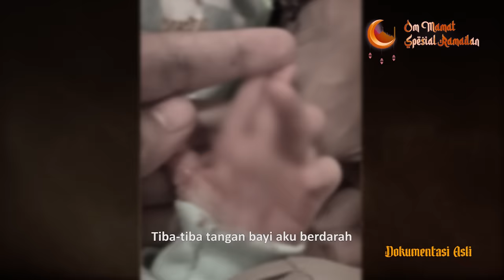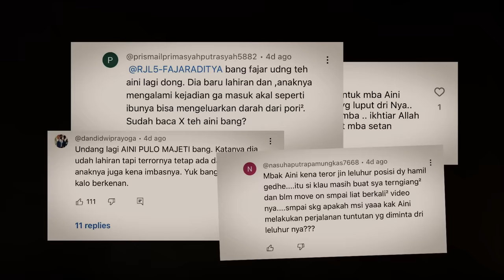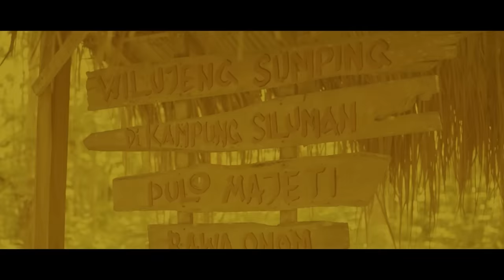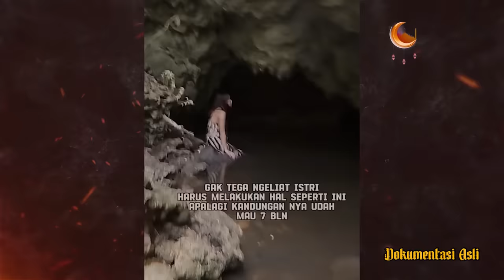AINI PULO MAJETI KEMBALI LAGI!! TOLONG SAYA!! ANAK SAYA INGIN DIJADIKAN PENERUS LELUHUR??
Aini Pulo Majeti melahirkan anak yang diincar oleh leluhur?

Sebelumnya sempat viral Aini yang dulu hamil namun ngidam keluyuran ke tempat terbengkalai hingga memandikan keris dan terikat dengan kontrak leluhur serta harus pergi ke 99 gunung, pantai dan kuburan.

Banyak jin dan beberapa orang yang ingin Aini mengalami keguguran tetapi Aini berhasil melahirkan dengan sehat dan selamat anaknya bernama La Sea. Saat anaknya baru lahir, Aini sering mengalami kejadian-kejadian horror.

Tidak hanya dirinya, anaknya pun juga kerap mengalami kejadian. Dimana tangan dan kaki anaknya kerap berdarah tanpa sebab, namun ketika hendak di bersihkan dengan tisu malah bekas darah itu menghilang tanpa bekas.

Bagaimanakah nasib dari anak Aini ini?
Special Thanks to: Aini dan Kiki